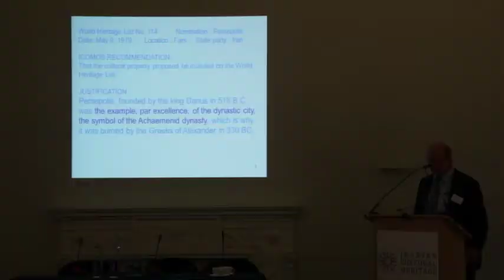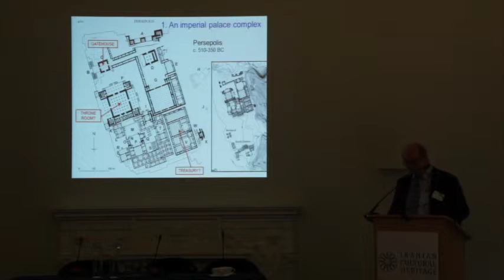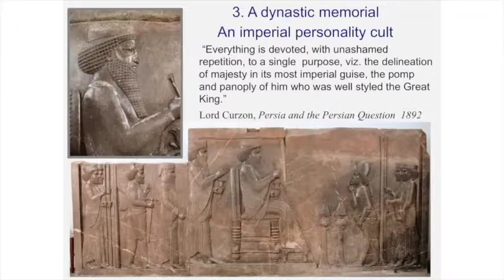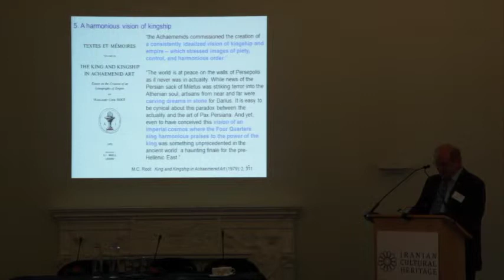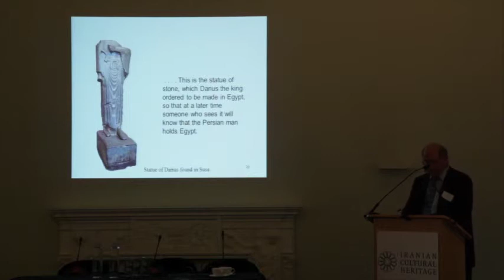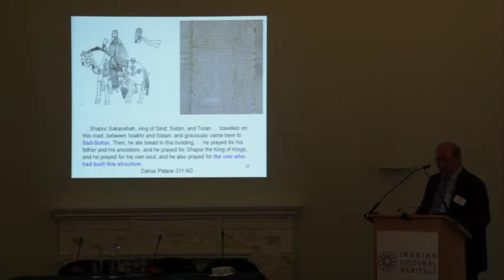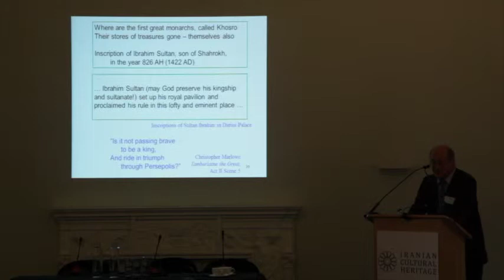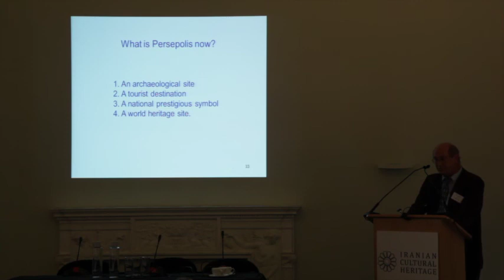From Persepolis to Isfahan: Michael Roaf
'Changing attitudes to Persepolis'. Part of the Iran Cultural Heritage Conference held at Asia House, London on 16-17-18 January 2015.